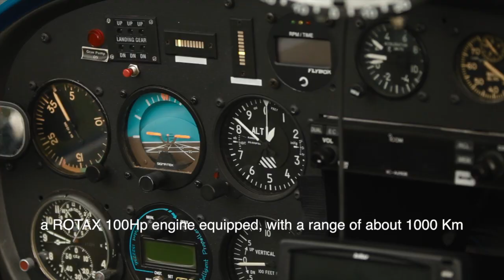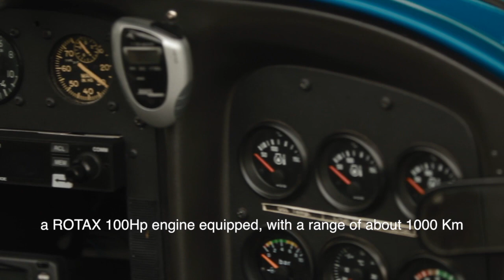INSIDE BLUCIRCE (international)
This video is about PATTUGLIA BLUCIRCE